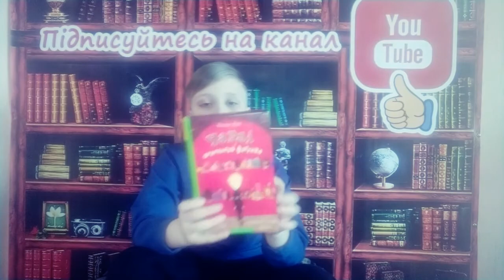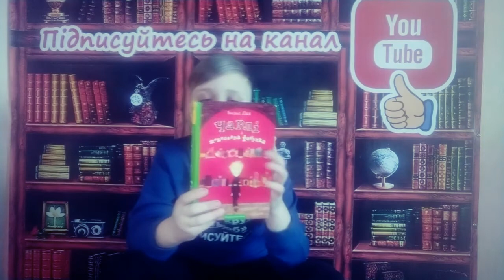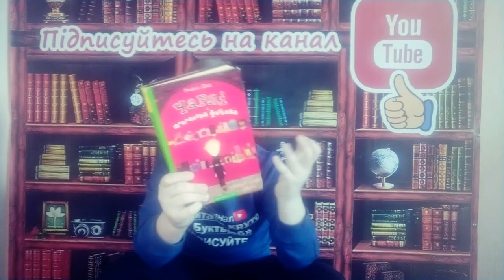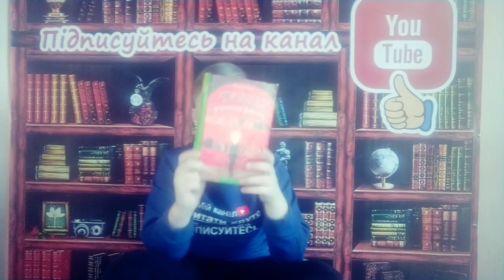Роальд Дал "Чарлі і шоколадна фабрика"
Ілюстрації  Квентін Блейк.
Найпопулярніша книга Роальда Дала, яку часто називають "літературним батьком" Джоан Ролінґ -- авторки "Гаррі Поттера".
...Жив собі бідний хлопчик, якому раз на рік -- на його День народження, дарували єдиний дарунок-- маленький шоколадний батончик. Але хлопчик мав добре серце, тому з ним трапляється неймовірна пригода, яка не залишить байдужими ні дітей,  ні дорослих.